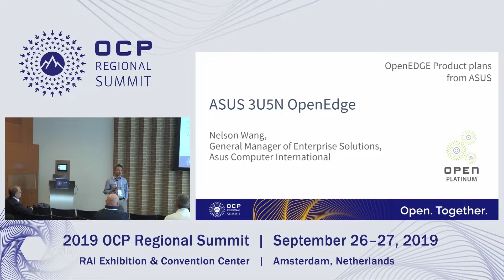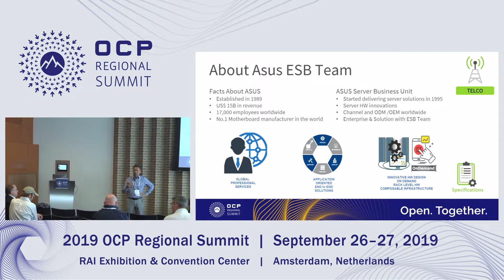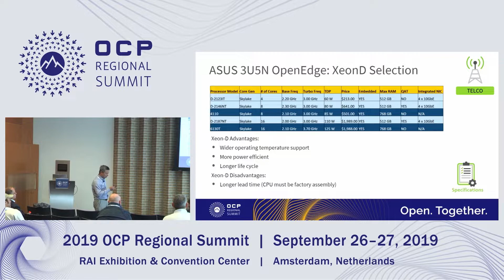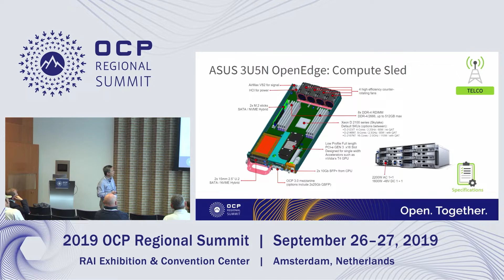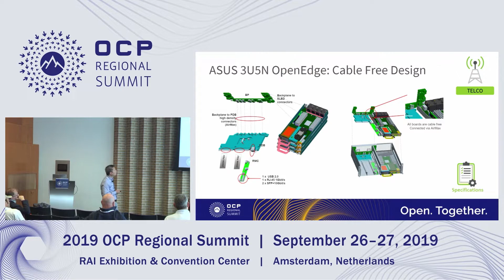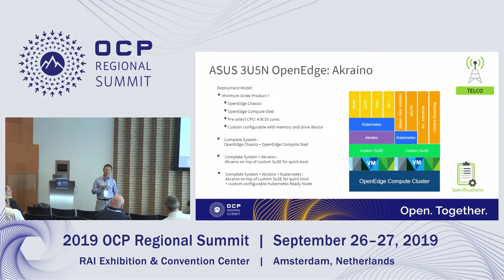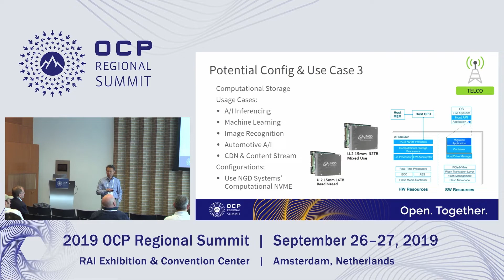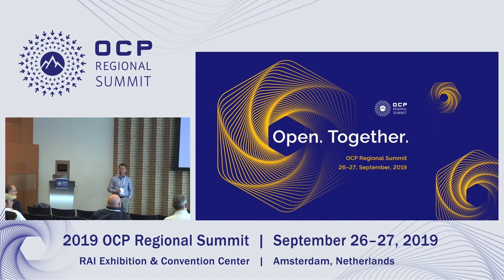OCPREG19 - OpenEDGE Product plans from ASUS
Speakers: Nelson Wang
EW: openEDGE